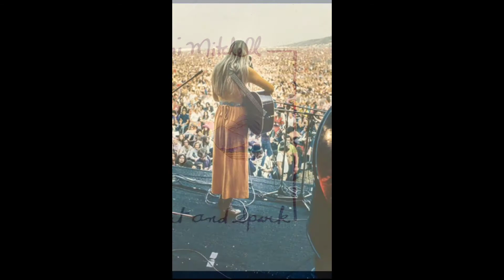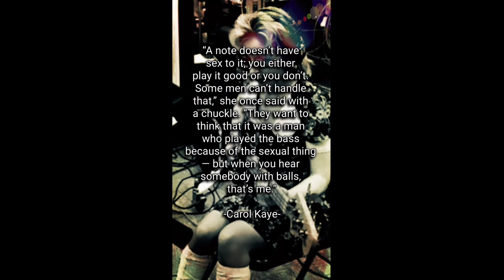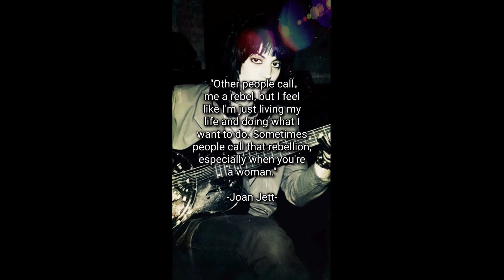The History Of Women In Music : Volume 2